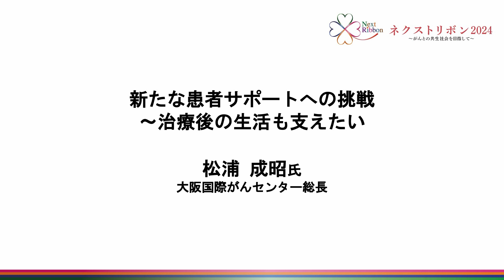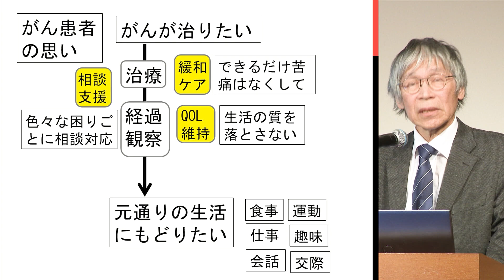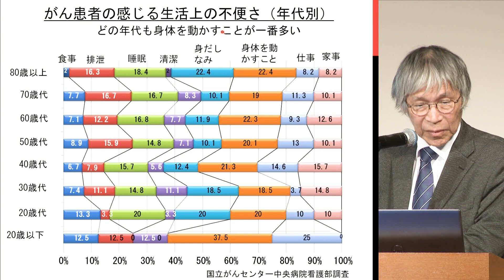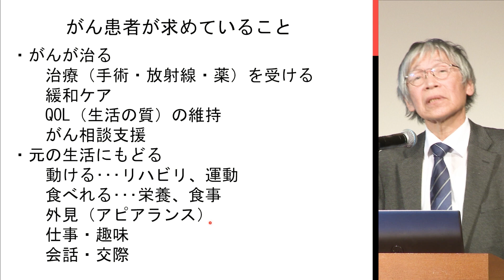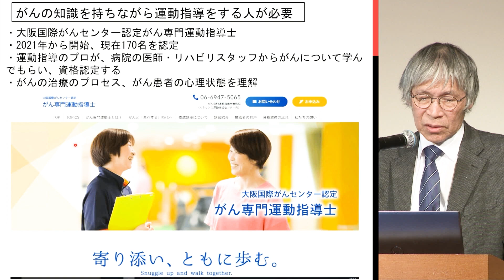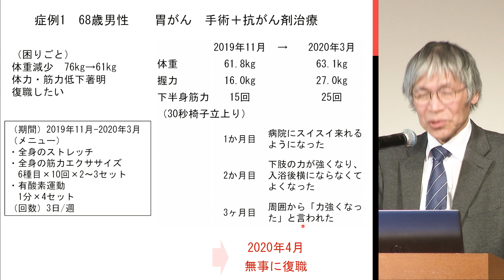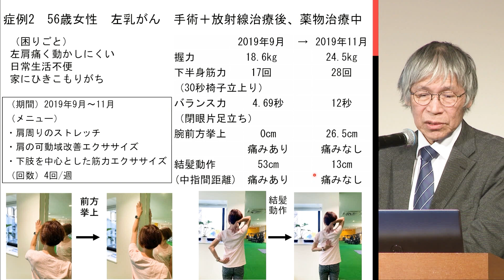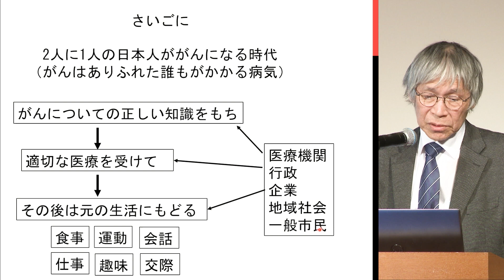【ネクストリボン2024】２部 松浦成昭氏